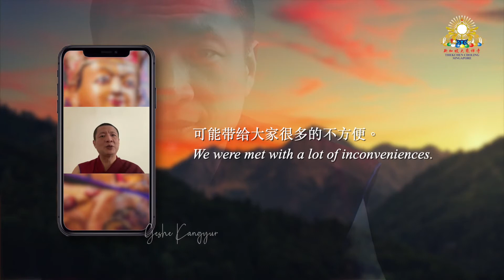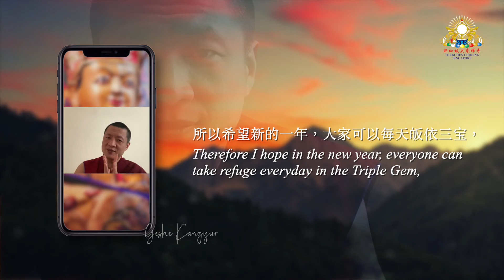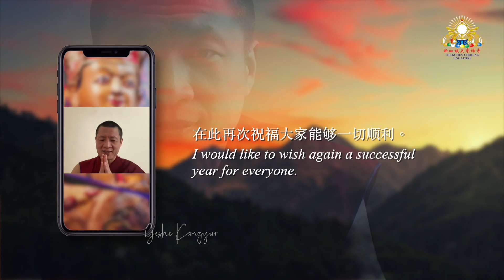CNY Greetings 2021 by Geshe Kangyur